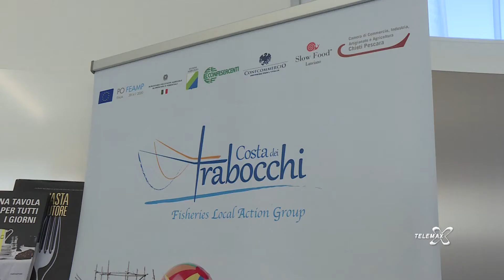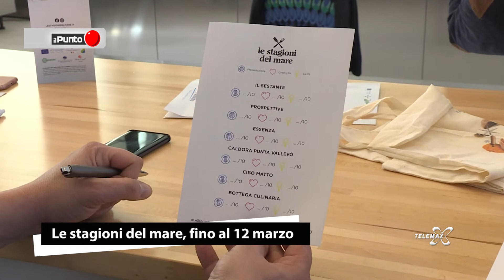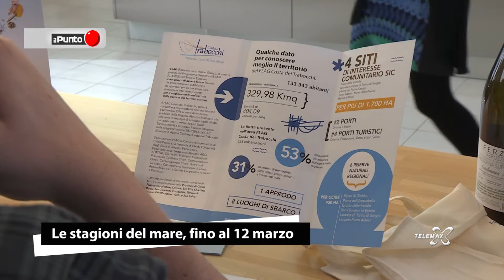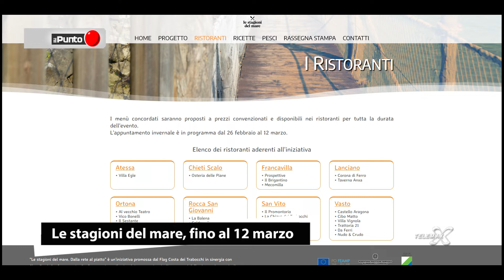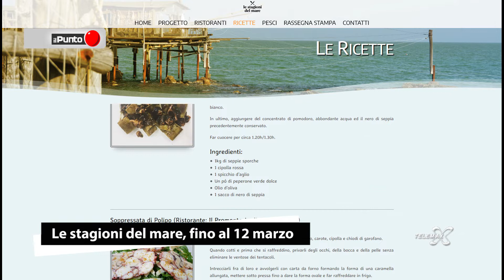Le stagioni del Mare, fino al 12 marzo